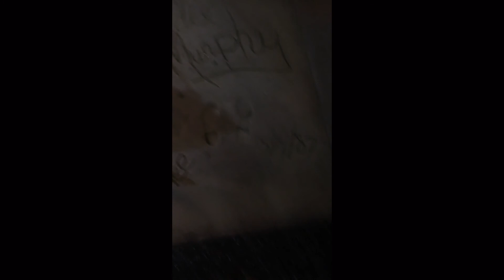SFR LA Vlog Pt. 5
Recording is now over and now it's time to hang with friends and new faces!